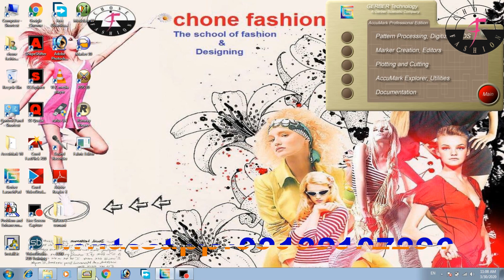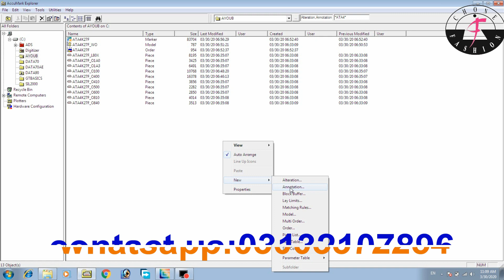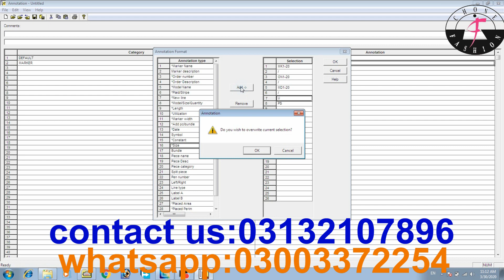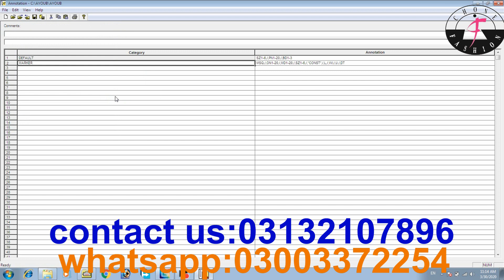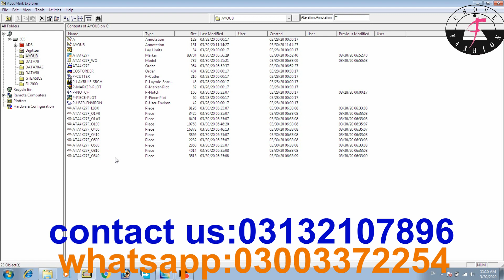Add annotation piece annotation marker annotation on accumark GGT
learning chone fashion the school of fashion & designing